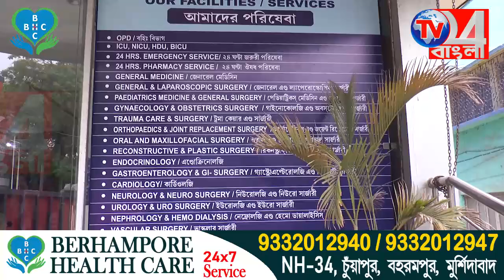রাস্তায় নিকাশি নালার দাবিতে পথ অবরোধ করে বি*ক্ষোভ গ্রামবাসীদের